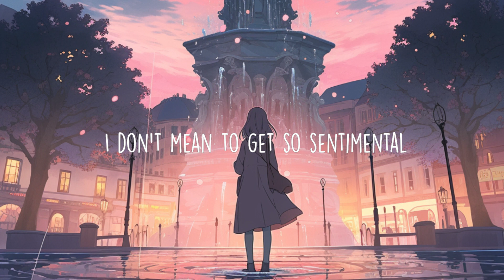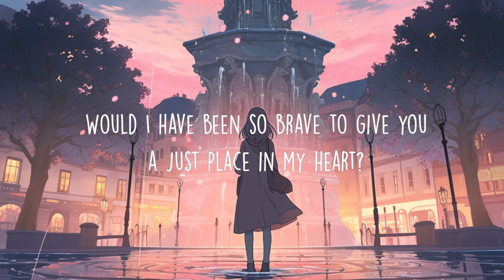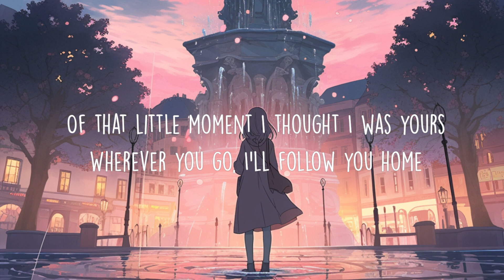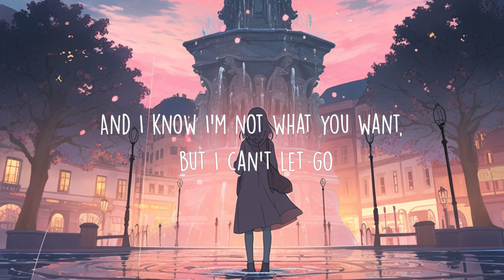Ghost - Sigrid (Lyrics Video)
Sigrid Ghost (Lyrics Video)

Sigrid Ghost Lyrics :
Ghost Sigrid Lyrics :
i don’t mean to get so sentimental
it’s pathetic and i know it but i can’t help it
wanted you to be just like
the architecture of the person i made in my mind
so why’d you have to go and leave the door
just a
little bit open

i’ll follow you home
i’ll always be your ghost
look at me now
just a shadow
of who i once was
i know i’m not what you want
of that little moment i thought i was yours

if all we need is love
then why is it so damn confusing
if i’d know it back at the start
would i’d been so brave to give you a just place in my heart
i savor the wounds pretending like i’m self-soothing

now that you’ve closed the door that-you once left open
and i’m stood here wanting to knock it but too scared to have my heart broken again
Now

just a shadow
of who i once was and i
know i’m not what you want
of that little moment i knew i was yours

🍁 All photos were either taken by myself or provided to me by fans. Thank you very much! 🍁

🍀 Thank you for visiting my channel. I wish you good listening. Please help stimulate the channel by showing your support. Let's start having fun:))) 🍀